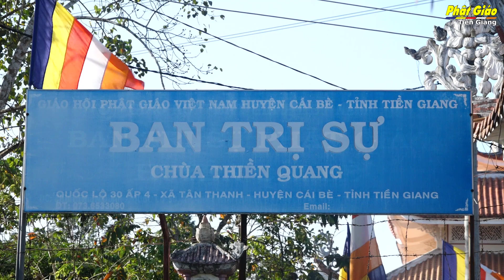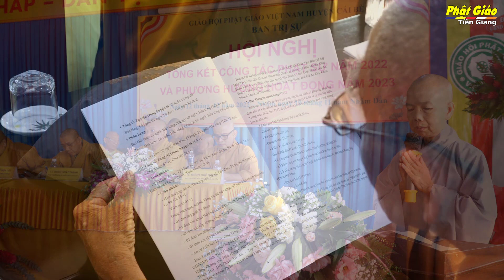Tiền Giang[Video]: Phật giáo huyện Cái Bè tổ chức Hội nghị tổng kết Phật sự năm 2022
Sáng ngày 12/12/2022 (nhằm ngày 19/11 năm Nhâm Dần) tại Văn phòng BTS - chùa Thiền Quang, xã Tân Thanh, huyện Cái Bè, tỉnh Tiền Giang đã diễn ra Hội nghị tổng kết công tác Phật sự năm 2022 và trình phương hướng hoạt động năm 2023 của BTS GHPGVN huyện Cái Bè.